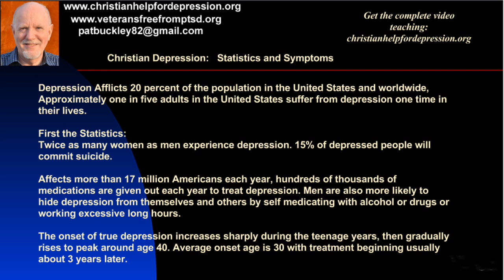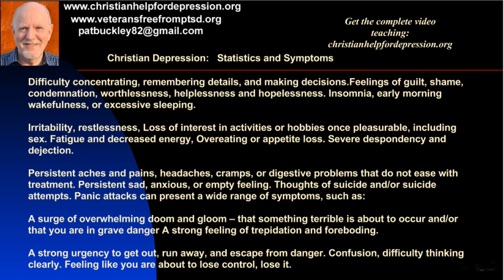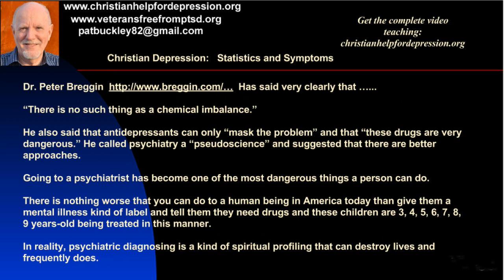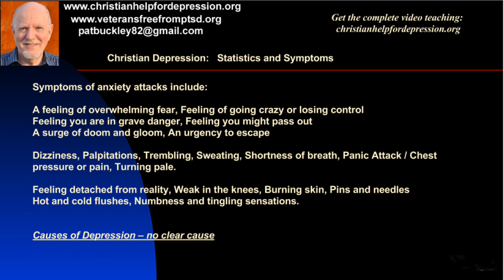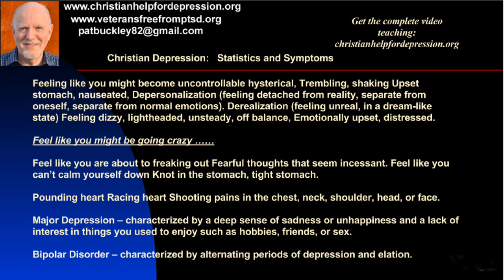Christian Depression Symptoms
Depression Afflicts 20 percent of the population in the United States and worldwide, Approximately one in five adults in the United States suffer from depression one time in their lives.